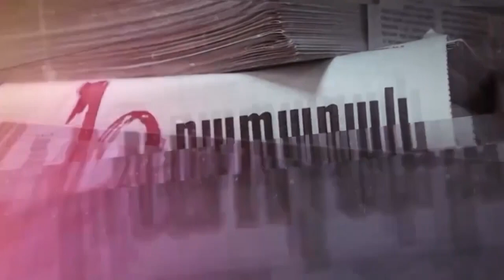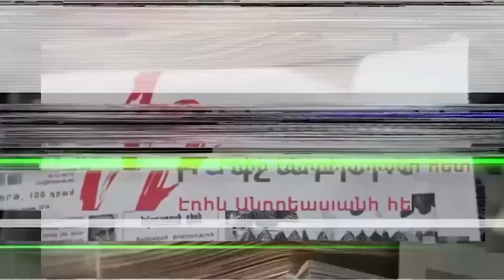Ցավոք, վերջին ընտրություններում դերակատար եղավ նաեւ հակաարցախյան զանգվածը